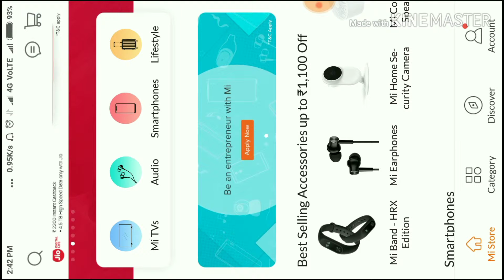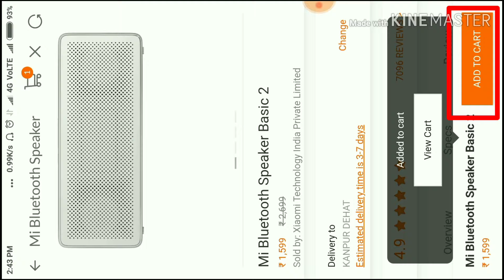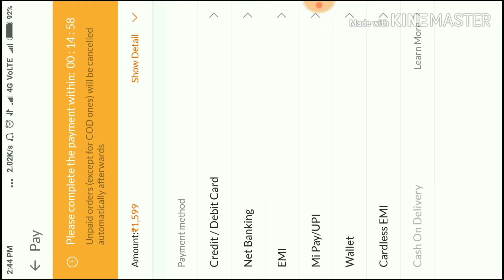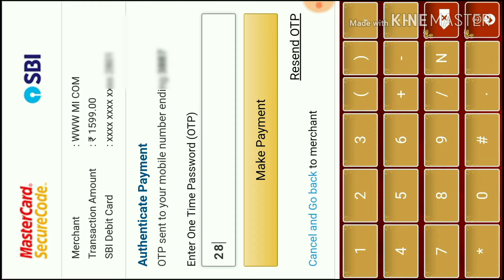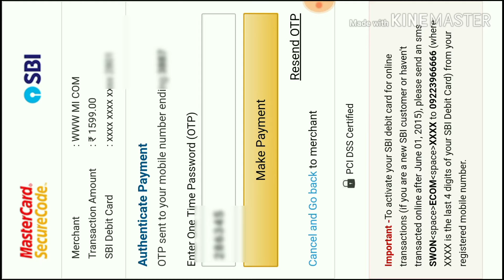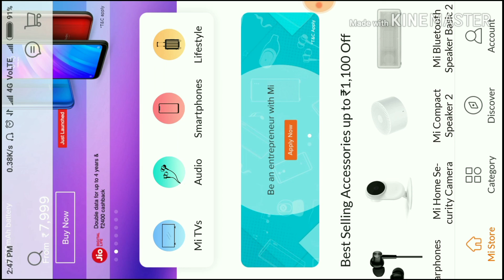Mi Online Shopping | online shopping from mi india | TechWayTips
mi india online shopping
Techwaytips.